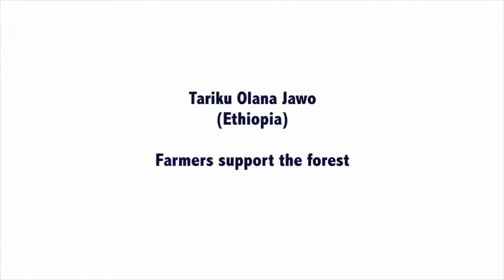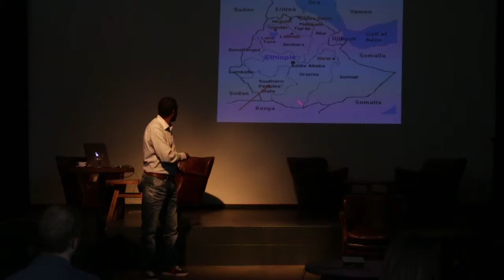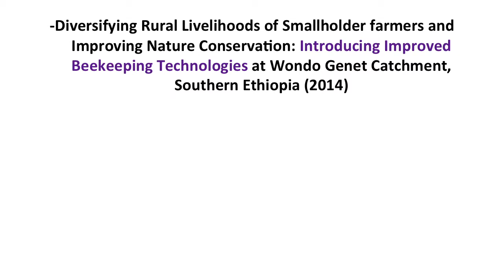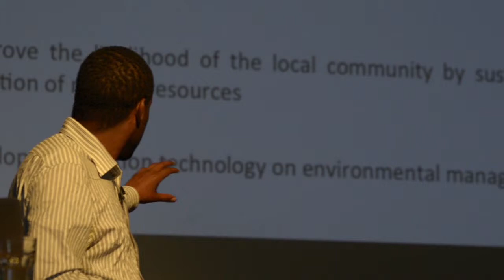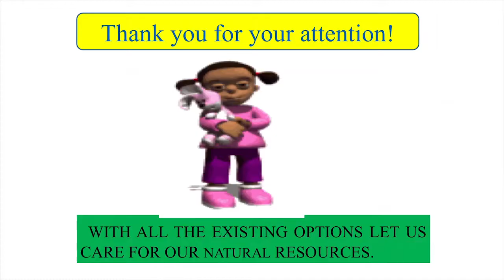GESAx Bern Talk - Tariku Olana Jawo (Ethiopia): Farmers support the forest